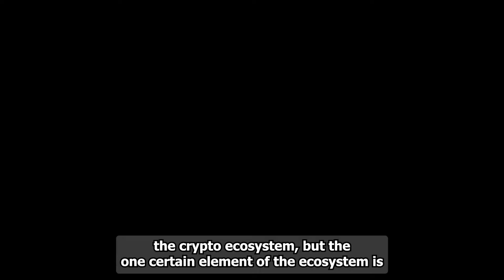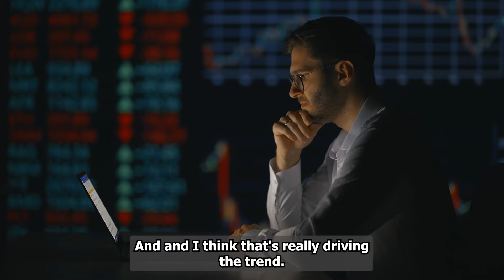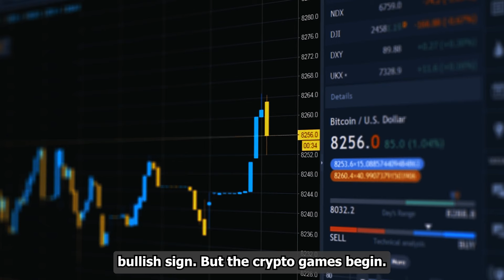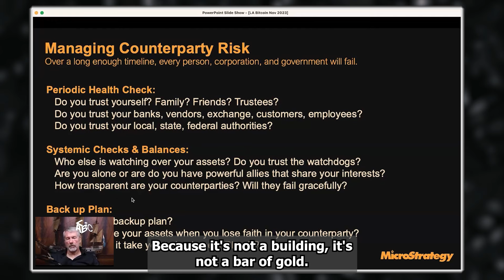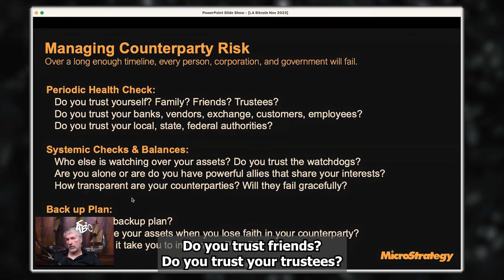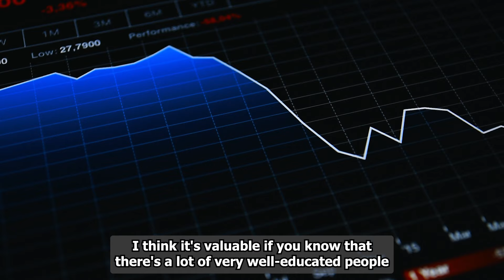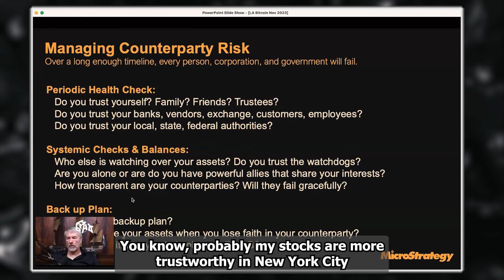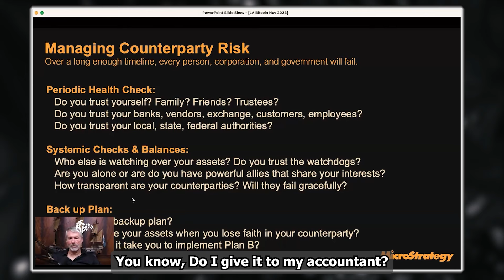This Is Why BlackRock Will Cause A Massive Crypto Tsunami - Michael Saylor 2024 Bitcoin Prediction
Bitcoin's making moves, crawling close to $43,000 after a pitstop at $40,500. That's a 4.3% gain in 24 hours, and we're currently riding the BTC wave at $42,930. The crypto streets are buzzing with excitement!
Whale alert! Bitcoin's got its whales in a frenzy. Whale transactions, those big-money moves of $100,000 or more, skyrocketed by 114% in just 24 hours. We're talking from 6,153 to a whopping 13,153 unique transactions!
And guess what? Bitcoin's total open interest is flexing too, up from $7.07 billion to $7.31 billion. It's like a crypto drama unfolding, and we're here for it!
Crypto Banter on YouTube is stirring the pot, predicting a possible Bitcoin dump. Leverage rates, meme coins, and airdrops got the market looking like a spicy meme.
But wait, there's hope on the horizon! U.S. Bitcoin ETF approvals could be the superhero we need. Trillion-dollar companies might swoop in, and we're all waiting for that bullish sign. Let the crypto games begin!